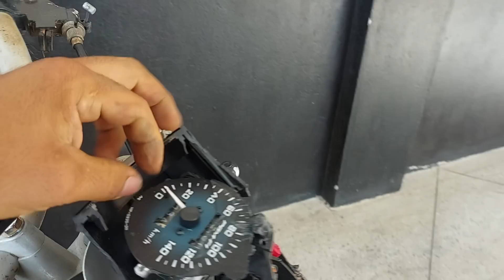bros de acidente é PT ou ainda tem jeito?? vamos tentar